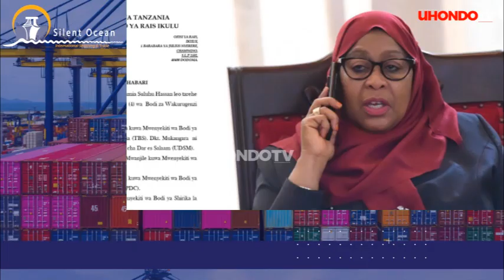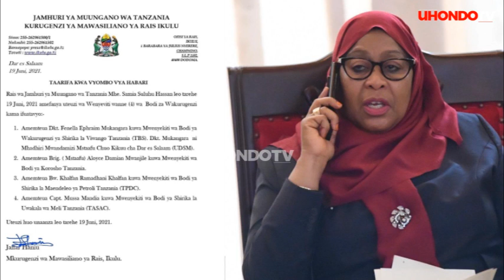BREAKING NEWS: RAIS SAMIA AFANYA UTEUZI WA VIGOGO WANNE